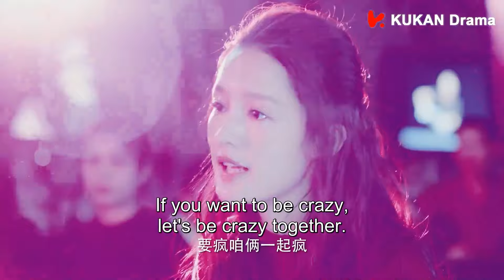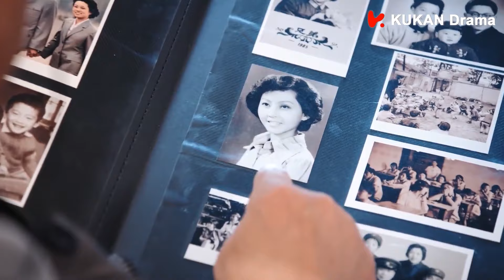【cp向37】霸总喝醉了不听女主的劝告，对着女主的唇恶狠狠地吻了上去！ 😮